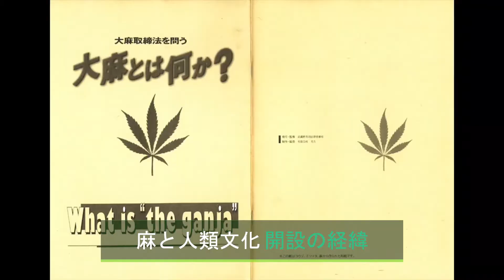麻と人類文化動画チャンネル ハイライト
丸井　英弘（まるい　ひでひろ）
1944年愛知県名古屋市生まれ。趣味は尺八・読書。1974年4月に弁護士としての活動を開始する。弁護士２年目の1975年の5月大麻取締法違反事件を始めて受任。以降、現在までの45年間に多くの大麻取締法違反事件を担当し、一貫して、大麻を刑事罰で規制することの不合理性を訴えつづけている。

長吉 秀夫（ながよし ひでお）
1961年東京生まれ。　幼少期より江戸葛西囃子を習得し、祭り文化への興味を深めてゆく。大学在学中より舞台制作者として内外の民族音楽・舞踏やロックと出会い、全国津々浦々をツアーする日々が続く。その傍らジャマイカやインド、ニューヨーク 、ツバルなどを訪れながら大麻やドラッグ、精神世界、ストリートカルチャーなどを題材とした執筆活動を行い、現在に至る
著書：「不思議旅行案内?僕らは神秘の中を行く?」大和出版1999 ・「タトゥー・エイジ」幻冬社2005 ・「不思議旅行案内?マリファナ・ミステリー・ツアー?」幻冬社2005 ・「大麻入門」幻冬社2009 ・「ドラッグの品格」ビジネス社2014 ・「がん治療の選択肢を増やそう！医療大麻入門」キラジェンヌ2017 ・「縄文ネイティブ」キラジェンヌ2017　など